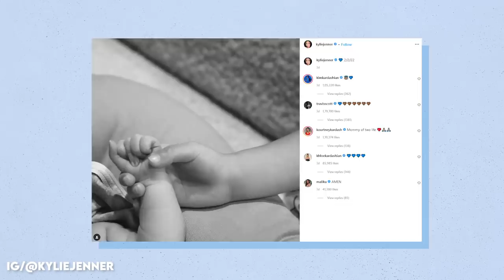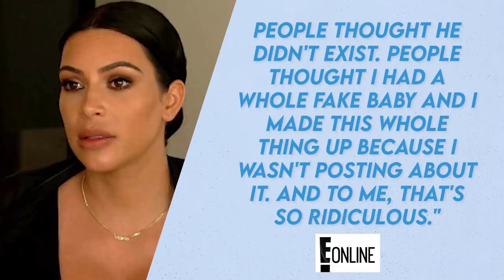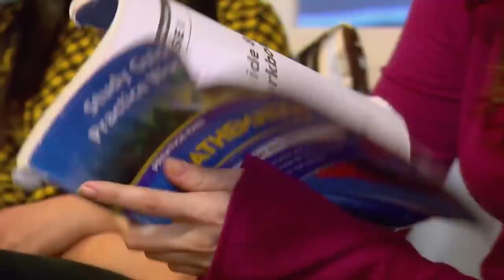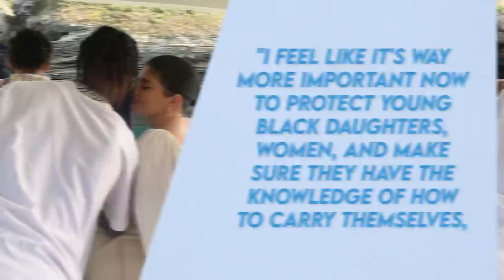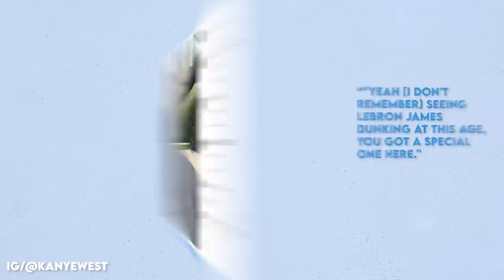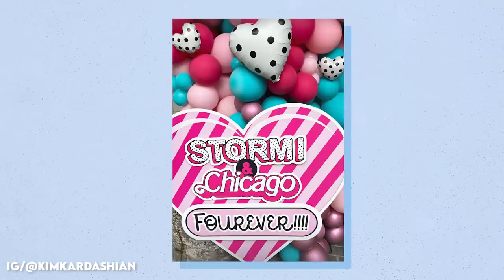How Kylie's Parenting Style Will Be Different With Her Son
Kylie Jenner and Travis Scott have welcomed a new baby boy into the world. While much still remains a mystery ( such as the name of the baby) one thing that is certain is that the now family of four will be facing changes and with it, changes to Kylie’s parenting style.

From how Kylie posts on media to education, everything is going to be different. Travis Scott will likely take a more active role in modeling manhood for his son, while Kylie is likely to become more strict in some ways (no screen time) and more laxed in others. Can their army of nannies keep up? How about those joint birthday parties they’ll be sure to throw, as the siblings were born within just one day of each other.

While much has yet to be seen, we can already tell there are changes..starting with the mystery of the new baby’s name and the lack of social media posts so far from Kylie and Travis. I guess we’ll just have to wait and see.

Chapters:
00:00 INTRO
00:16 It’s a Boy! But Shhhh…
01:35 More Social, Less Media
03:12 Stormi Storms Into Kindergarten
03:58 Nanny Reinforcement
04:48 Travis Stepping It Up
06:22 More “No’s”
07:19 More “Yes”
08:10 Snails And Puppy Dog Tails
09:17 Joint Sibling Parties
10:09 Six Feet Apart? More Like SIx Miles

Written by: Lori F.
Narrated by: Lori F.
Edited by: Ajay Danny